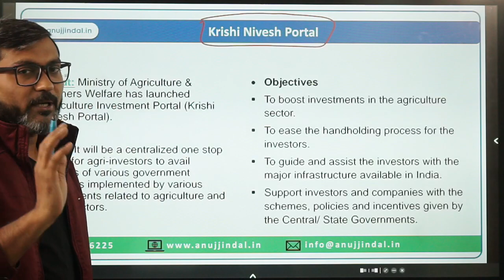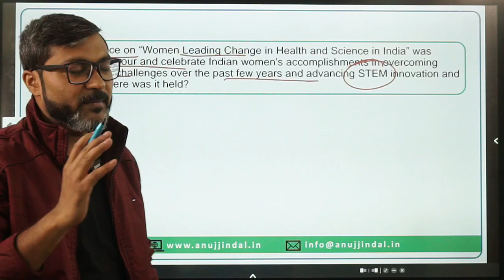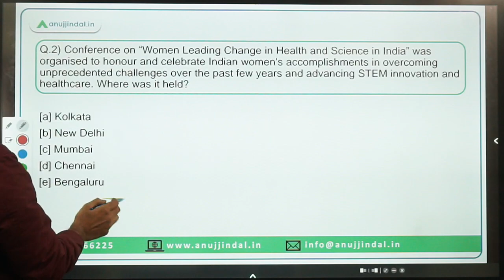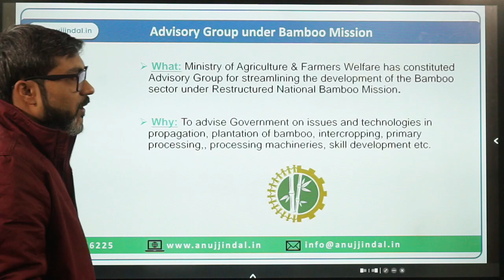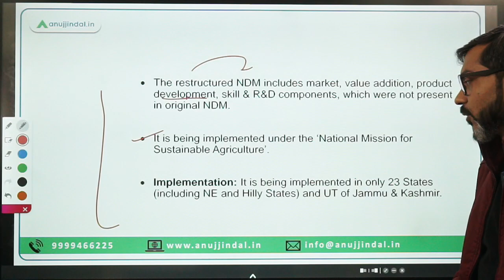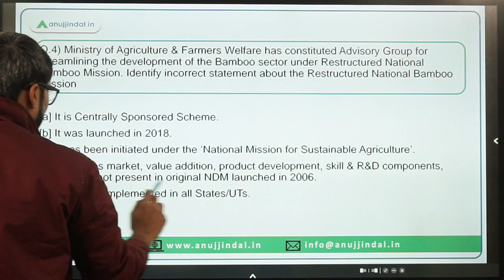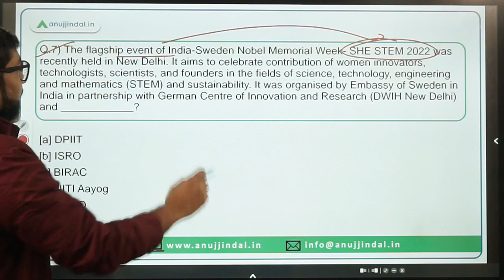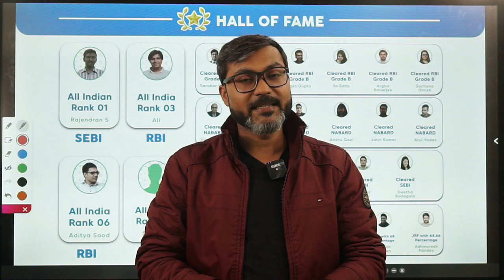PIB Current Affairs 24*7 Current Affairs | RBI Grade B | Daily ESI Current Affairs - Manish Sir